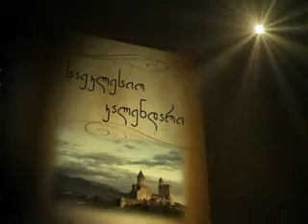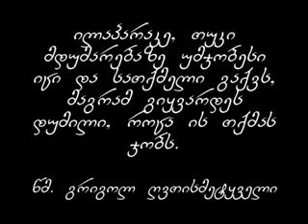საეკლესიო კალენდარი - 30/01/2013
ღირსი და ღმერთშემოსილი მამა ანტონი დიდი (+356)
17 (30) იანვარი
წმიდა ანტონი დიდი ეგვიპტის სოფელ კომაში მცხოვრები დიდგვაროვანი და კეთილმსახური ქრისტიანების ოჯახში დაიბადა 251 წელს. მშობლების გარდაცვალების შემდეგ მან მთელი ქონება გლახაკებს დაურიგა, უმცროსი და „შეჰვედრა მეცნიერთა მისთა მორწმუნეთა ქალწულთა და მისცა იგი სიქალწულესა განზრდად", თვითონ კი თავისი სოფლის მახლობლად ერთ ქოხში დაეყუდა და მოსაგრე ცხოვრება დაიწყო. ანტონი საკუთარი შრომის ნაყოფით ირჩენდა თავს და მოწყალებასაც გასცემდა. ცდილობდა, გულმოდგინედ აღესრულებინა უფლის მცნებები, „რამეთუ ისმენნ იგი წიგნთა, სადა ყოველივე წერილი არა დავარდებოდა მისგან, არამედ დაისწავებდა ზეპირით". დროდადრო ანტონი სხვა ბერებთანაც მიდიოდა სულიერი გამოცდილების მისაღებად და ცდილობდა, ყოველგვარ სათნოებათა შესაკრებელი შექმნილიყო. იგი სიხარულს ჰგვრიდა ყველას, არავის აწუხებდა. სოფლელებს და მეგობრებსაც უყვარდათ ღვთისმოყვარე მამა, „რომელნიმე ვითარცა შვილსა, რომელნიმე ვითარცა ძმასა მოიკითხვიდა". კეთილმოძულე და მოშურნე ეშმაკმა „ვერ თავს-იდვა, ხედვიდა რაჲ ჭაბუკისა მის თანა ესოდენსა გულმოდგინებასა" და ფიცხელი ბრძოლა დაუწყო მას -- საშინელ განსაცდელებს ატეხდა თავს.
ღირსი ანტონის ცხოვრება დაწვრილებით აღწერა წმიდა მღვდელმთავარმა ათანასე ალექსანდრიელმა. ეს ნაშრომი მართლმადიდებლური აგიოგრაფიის პირველი და ერთ-ერთი საუკეთესო ძეგლია. იოანე ოქროპირი წერდა, იგი ყველა ქრისტიანმა უნდა წაიკითხოსო.
წმიდა ანტონიმ მდიდარი ლიტერატურული მემკვიდრეობა დაგვიტოვა, რომელიც დღესაც ასაზრდოებს ქრისტიანთა სულებს.
544 წელს ღირსი მამის უხრწნელი ნაწილები ალექსანდრიაში გადაასვენეს. XV საუკუნეში კი ისინი არასში (საფრანგეთში), წმიდა ივლიანეს სახელობის ტაძარში დააბრძანეს.

„წმიდანთა ცხოვრება", ტომი I, თბილისი, 2001 წ